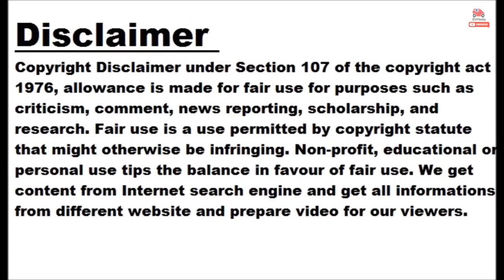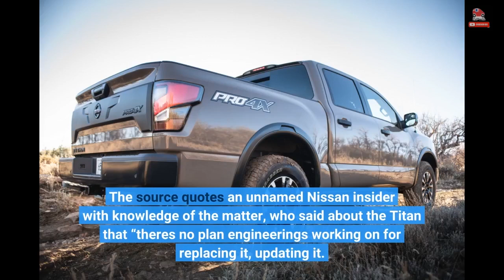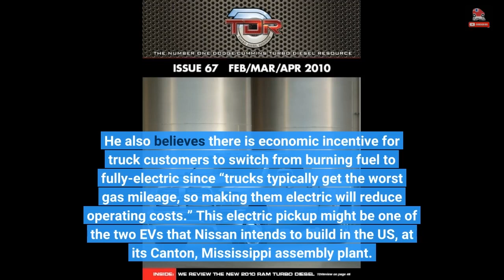Nissan Could Ditch Titan, Pivot To Smaller Electric Pickup Instead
There has been a rumor around for months that Nissan is looking to cut the Titan full-size pickup from its lineup, possibly because the model has been underperforming in the sales charts in recent years. New information now says that regardless what happens to the Titan, Nissan will also develop smaller fully-electric pickup that could debut in the next few years. According to Automotive News, the Nissan Titan could be axed in 2024 or 2025, which is when the electric pickup could debut at the earliest. The source quotes an unnamed Nissan insider with knowledge of the matter, who said...